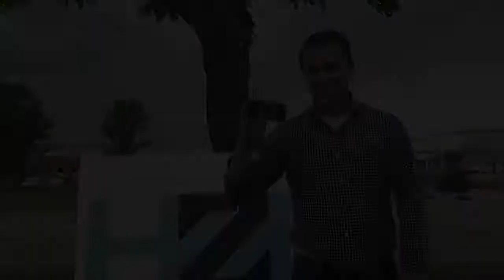HZO ALSA Challenge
HZO took the ice bucket challenge! Please join us in donating at alsa.org.